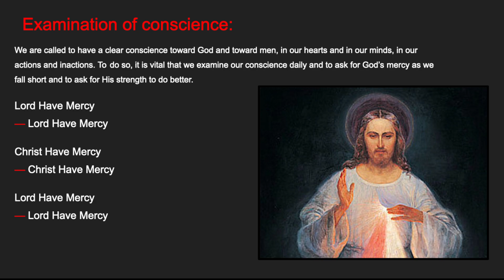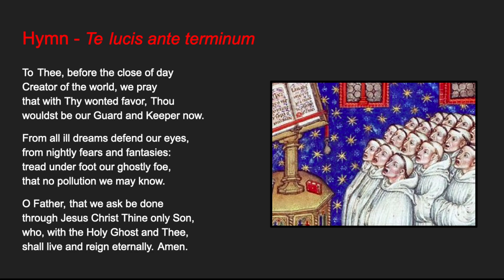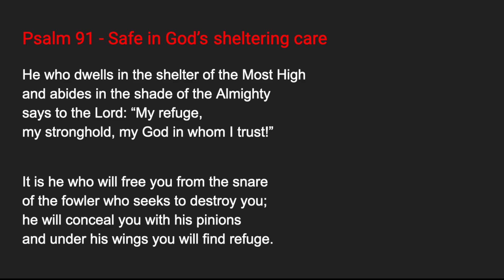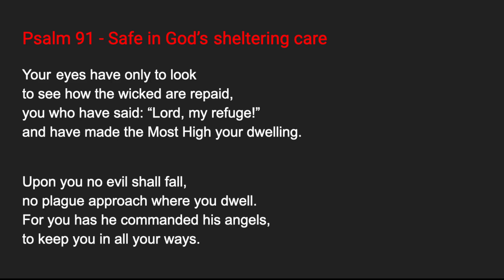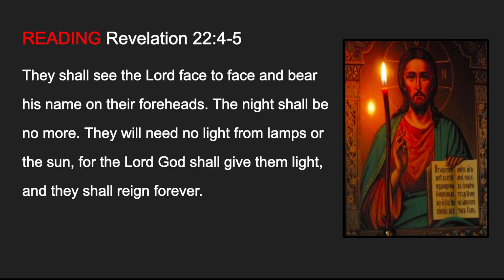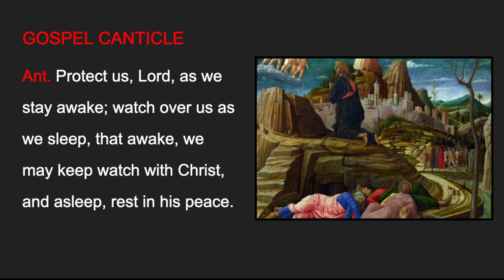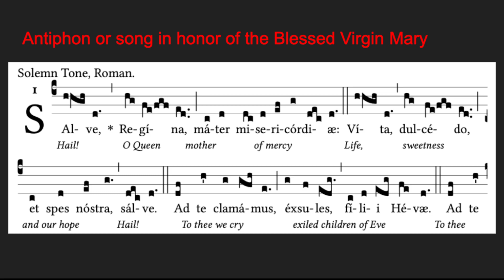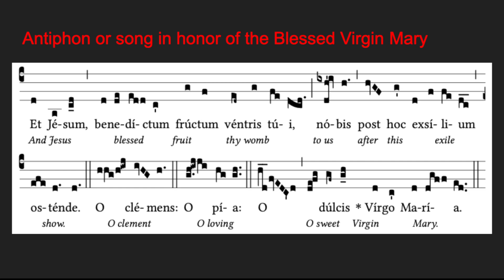Sunday Night Prayer Lent